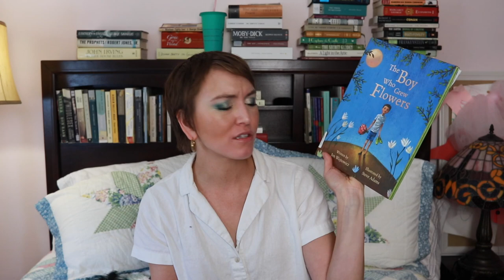STEVE DONOGHUE MADE ME DO IT! MEET THE PUPPY & A HAUL OF NOVELS, MIDDLE GRADE FICTION, PICTURE BOOKS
Chat with me on Voxer - ShellySwearingen

Chapters:
0:00 Welcome and meet Harry!
2:20 Who is Steve Donoghue?
5:47 Steve Donoghue's recommendations.
7:29 Other adult fiction.
9:25 Middle grade fiction
11:08 Picture books
13:38 A Steve Stack!